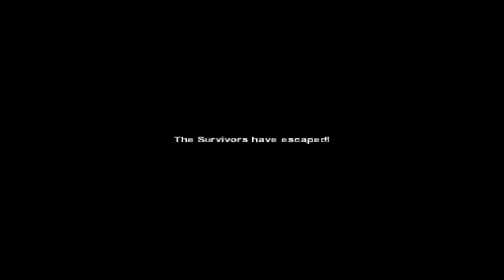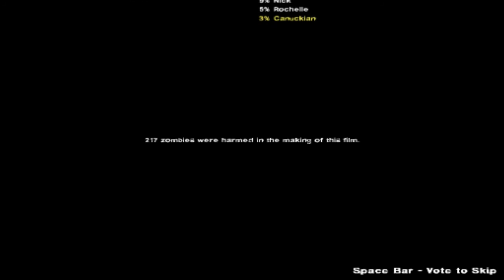Let's Play - Left 4 Dead 2 [#07] The Passing: Port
Thanks to our new friends, we get the hell out of here.

Overall, I thought The Passing was pretty fun.